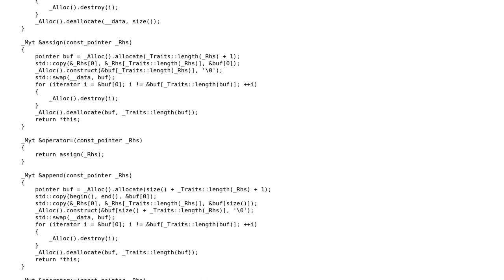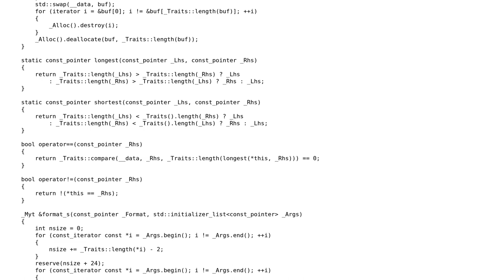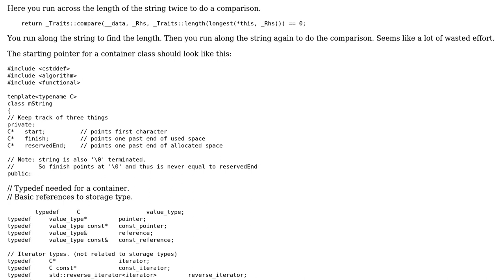basic_string implementation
With thanks & praise to God, and with thanks to the many people who have made this project possible! | Content (except music & images) licensed under CC BY-SA | Music | Images & others | With thanks to user Yuushi user Martin York user Joseph and the Stack Exchange Network Trademarks are property of their respective owners. You are responsible for your own actions.